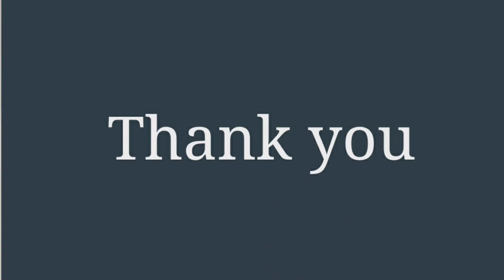Soft Ragi Roti in Tamil | How To Make Ragi Roti | Finger Millet Recipe | Healthy Recipes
Hello Friends here is an another Exciting recipe : Soft Ragi Roti. It is good for health and it is best food for diabetes. Kids will love it, pls do give a try and happy cooking :)

Ingredients:

Coriander Leaves
Curry Leaves
Onion - 1
Drumstick Leaves - 1 ( Handful )
Hot water - 1/2 Cup
Oil